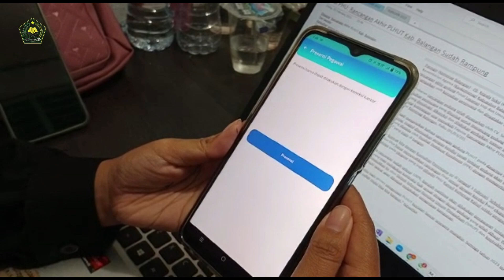KASUBBAG TU : 96 PERSEN ASN SUDAH BISA AKSES PUSAKA SUPER APP